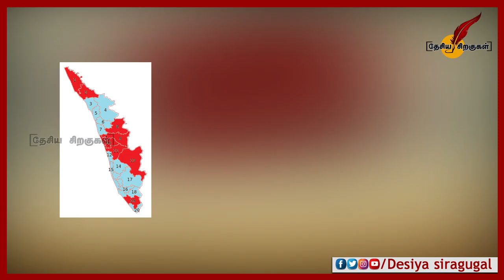கேரளா உள்ளாட்சி தேர்தல் முடிவு பற்றி புரிந்துகொள்ள வேண்டியவை | Kerala Local Body Elections 2020